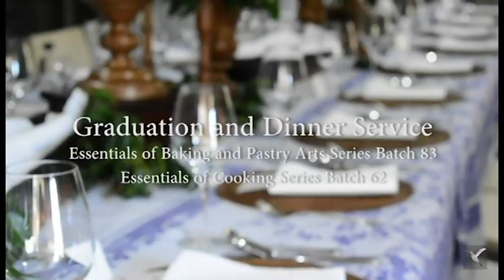Pinoy With a Twist Kind of Feast: Essential Series Graduation and Dinner Service EBPS 83 ECS 62